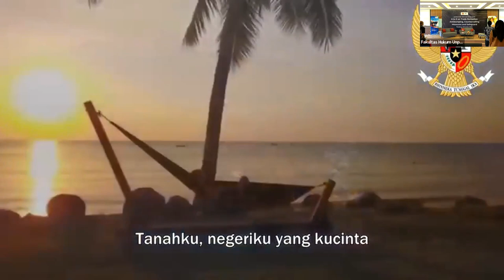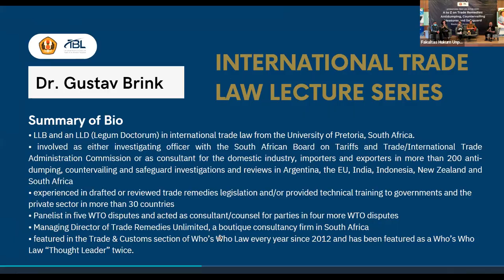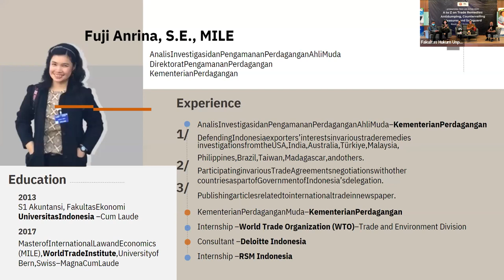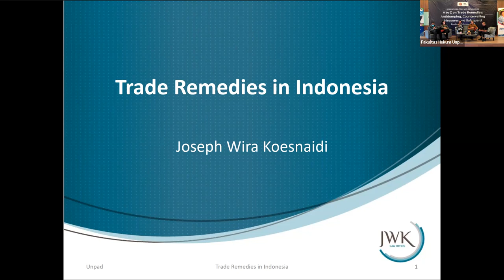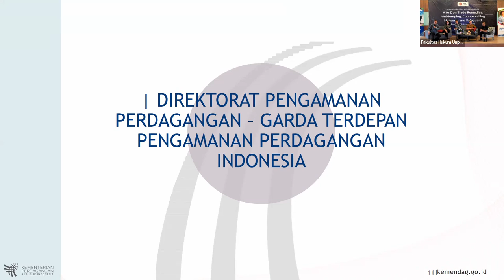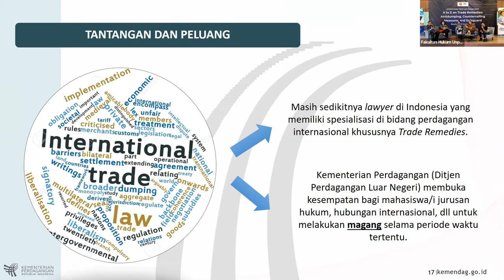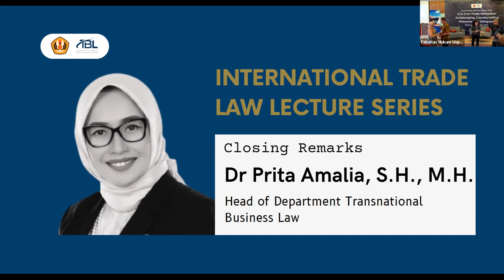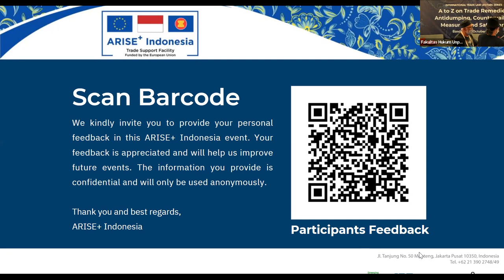INTERNATIONAL TRADE LAW LECTURE SERIES: A TO Z ON TRADE REMEDIES 1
INTERNATIONAL TRADE LAW LECTURE SERIES:
A TO Z ON TRADE REMEDIES : Anti-dumping, Countervailing Measures and Safeguard.

Welcome to Transnasional Business Law Department Faculty of Law Universitas Padjadjaran Youtube Channel.

On this video, Dr. Gustav Brink (International Trade Law Consultant
Extraordinary Lecturer in Mercantile Law University of Pretoria, South Africa), Joseph Wira Koesnaidi (Trade Lawyer AT JWK Law Office), Christianto Tonggo.A.S, S.H., LL.M (International trade law specialist
ministry of trade of the republic of indonesia), dan Fuji Anrina,S.E.,MILE. (Trade Security Investigation and  Defense Analyst Junior Expert Directorate of Trade Defense, Ministry of Trade) will discuss cases and issues regarding Anti-dumping, Countervailing Measures dan Safeguard on International Trade